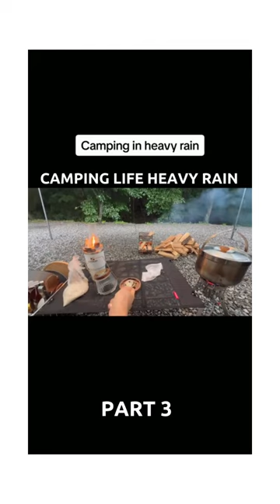woman and the forest p3